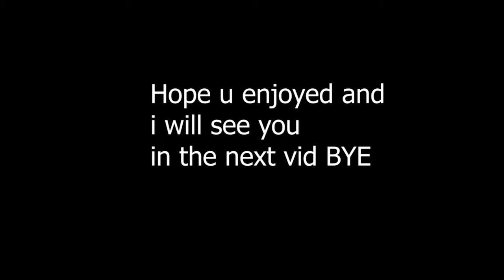Bee swarm simulator in a nutshell